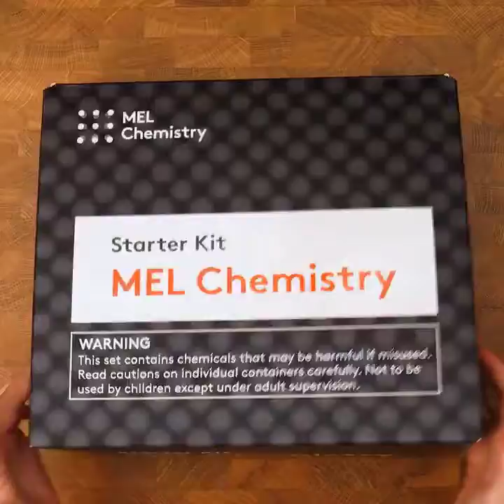5 things you never knew about Coca Cola| Coca Cola Experiments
1. This ordinary aluminum can is concealing a devious secret – it is covered with a protective layer inside! When we remove its paint coating, we expose the aluminum, which easily reacts with a drain cleaner that contains an alkaline component. There is a second material inside the can – a layer of plastic that keeps the drink itself from interacting with the aluminum.
2.Alloys are materials which are a combination of metals and are used for their unique properties in various fields of science and technology. However, these properties aren’t always beneficial. Take, for instance, an alloy of gallium and aluminum. This alloy is very fragile and can easily be broken with your hands or under other pressure.
3.Gelatin’s structural features allow it to absorb and retain water. Water molecules are relatively small and can seep into the intermolecular spaces in the gelatin. Once in the gelatin, they remain there due to the formation of hydrogen bonds.
4.Mentos have a rough surface, which aids the formation of a large amount of carbon dioxide gas from the Coca-Cola on its surface. Food additives in the Cola and Mentos contribute to the formation of a large quantity of foam.
5.The main ingredients of classic Cola are sugar and water. As the water evaporates, the mixture thickens and forms a black mass resembling tar, which mainly consists of caramelized sugar.
Diet Coke contains sugar substitutes instead of regular sugar. These substitutes are much sweeter than sugar – even being added in tiny amounts, they make the drink every bit as sweet as the classic version.
Category
Education
License

Original video owner is MEL Chemistry